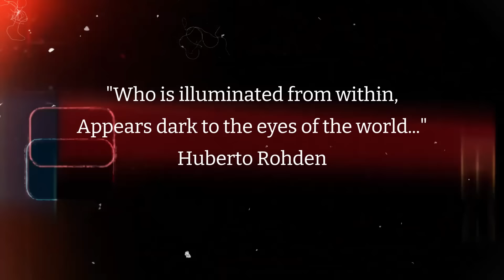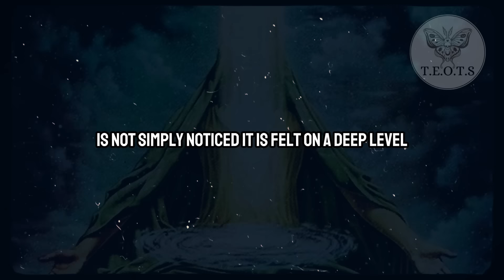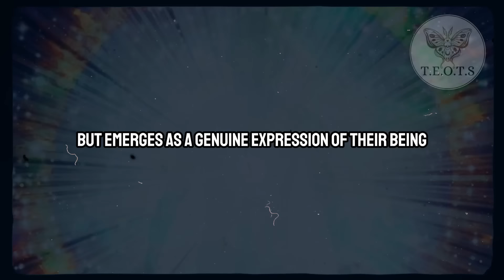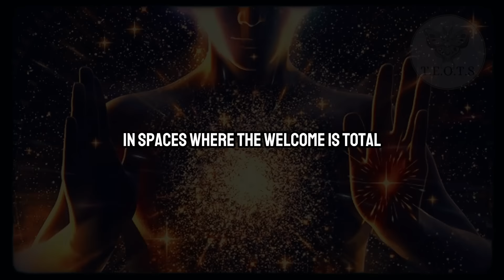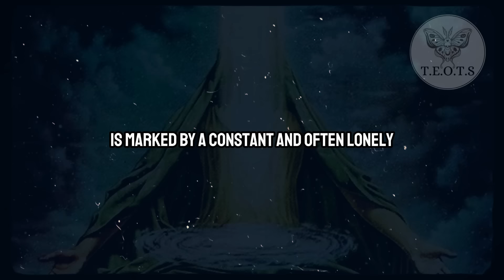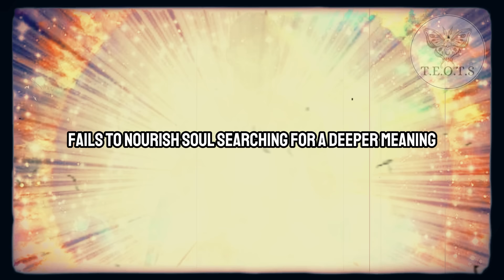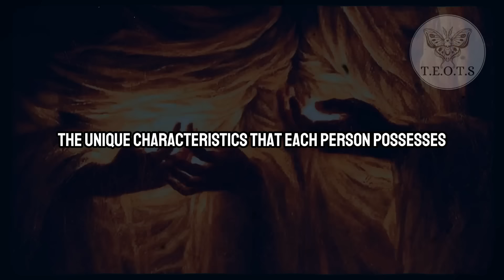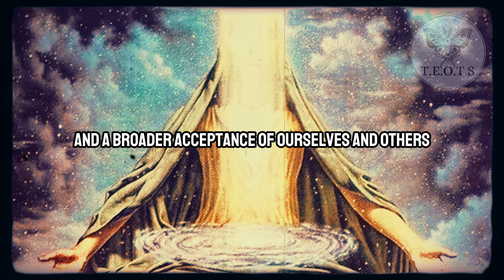7 REASONS WHY THE CHOSEN ONES CAN'T BE AROUND TOO MANY PEOPLE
Thank you for being by my side in this path of transformation. As you advance in your journeys, I express my sincere desire that you will achieve abundant growth and fulfillment.

Don’t forget to activate the notifications icon to stay informed and don’t miss any of our future videos.